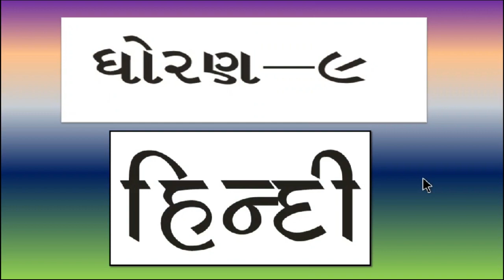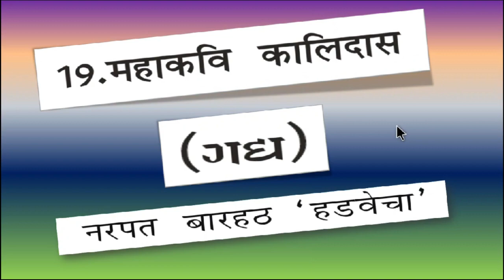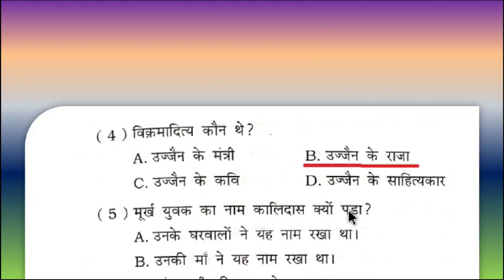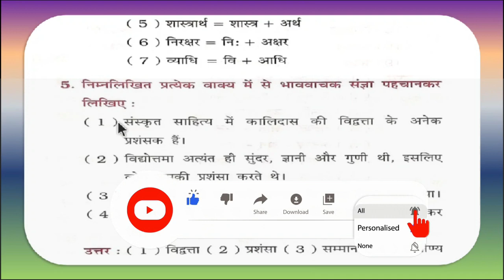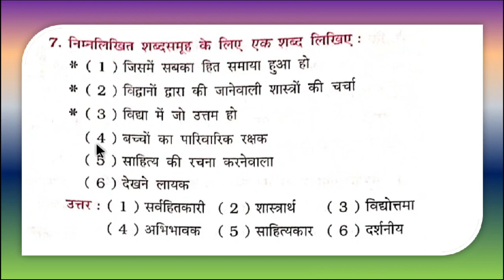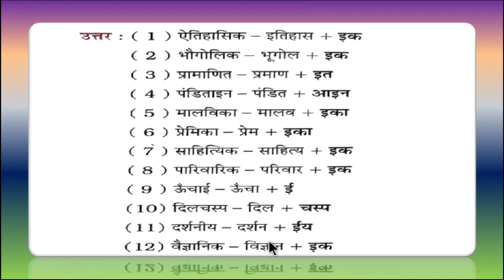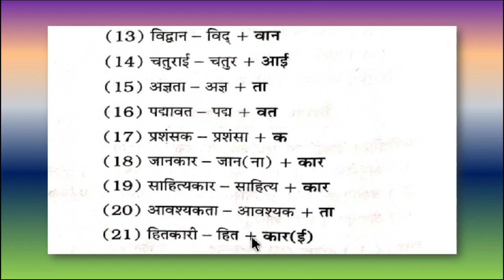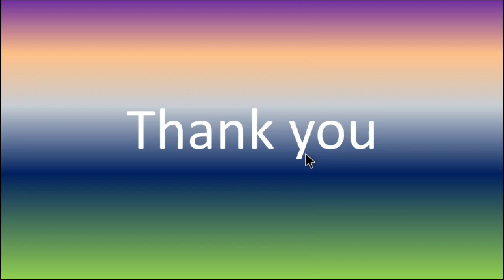std 9 hindi ch 19 હેતુલક્ષી પ્રશ્નોત્તર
આ વિડિઓમાં ધોરણ - 9 હિન્દી વિષયનું પાઠ -19 ના હેતુલક્ષી પ્રશ્ન જવાબ - મહાકવિ કાલિદાસ - ગદ્ય ની સંપૂર્ણ સમજ આપવામાં આવેલ છે, દરેક વિષય પ્રમાણે ની સમજ એકદમ સરળ રીતે શીખવા માટે ચેનલ ને subscribe કરી લેજો.